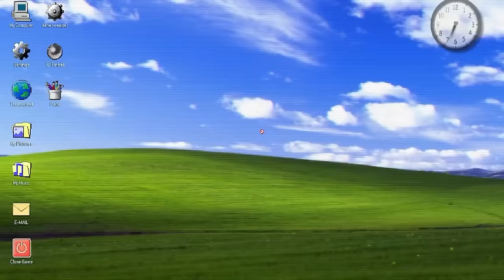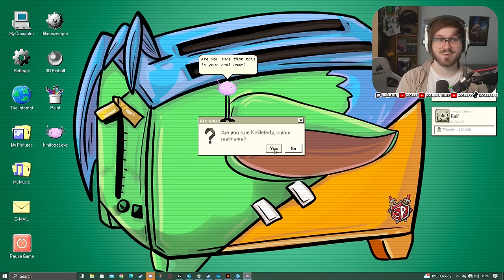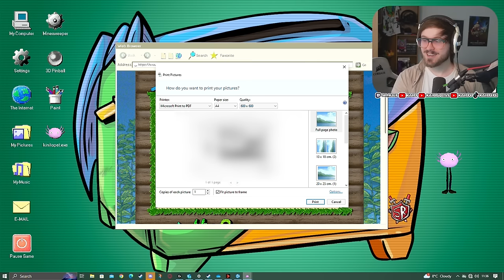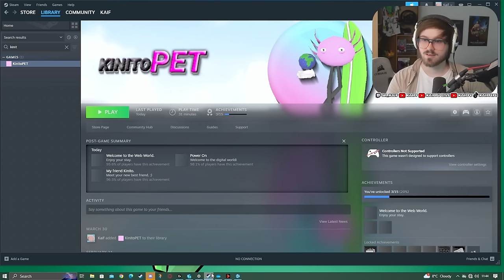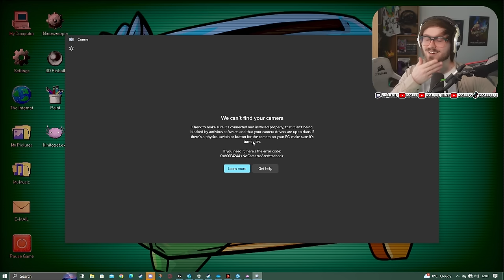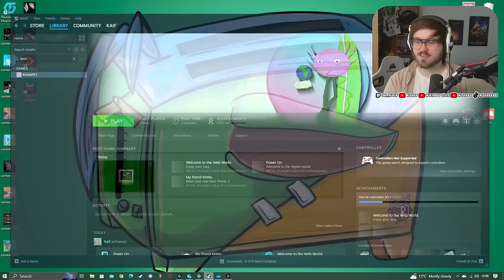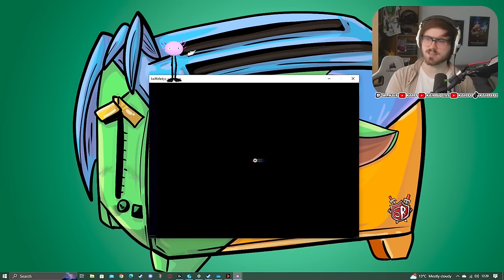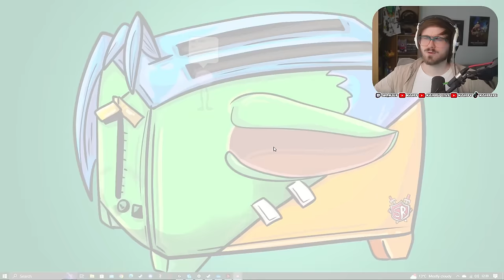This Game Doxxed The S*** Out of Me | KinitoPet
Good thing I wasn't streaming right?